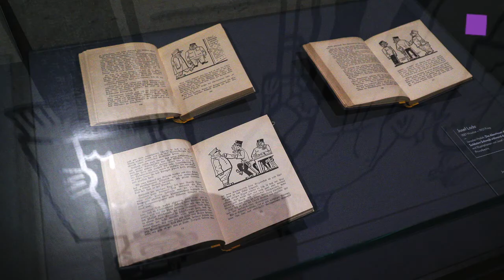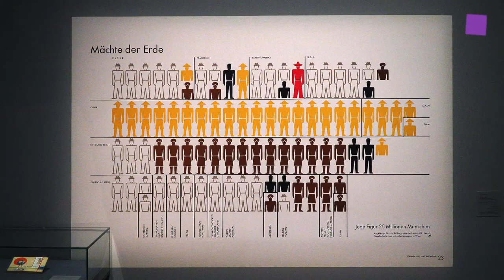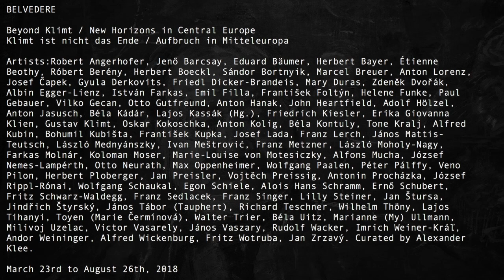theartVIEw – Beyond Klimt at Lower Belvedere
The exhibition "Beyond Klimt, New Horizons in Central Europe" at the Lower Belvedere will guide you through the post-Klimt era. Gustav Klimt's death in 1918 – the same year as the deaths of Egon Schiele, Koloman Moser, and Otto Wagner – is seen as the end of an era. The interwar years are characterized by the wish of the artists for international connections that transcended new political and ideological boundaries. There was a vibrant exchange of ideas resulting in constructivist, expressionist, and fantastical trends. Cosmopolitan networks emerged among the artists while art magazines made an increasingly important contribution to disseminating these new ideas. The exhibition seeks to reveal the parallels during this period and demonstrate continuity and change in the art of the Austro-Hungarian Empire and its successor nation states. March 23rd to August 26th, 2018.

Die Ausstellung "Klimt ist nicht das Ende, Aufbruch in Mitteleuropa" im Unteren Belvedere führt Sie durch die Epoche nach Gustav Klimt! Als Klimt wie auch Egon Schiele, Koloman Moser und Otto Wagner 1918 stirbt, gilt das als Ende einer Ära. Das Kunstgeschehen hatte sich tatsächlich jedoch schon früher von deren Einfluss gelöst. Von politischen Umbrüchen nur peripher berührt entfaltete sich in den Ländern der Donaumonarchie ein reges Kunstschaffen, geprägt vom Wunsch nach Aufbruch. Die Zwischenkriegszeit ist geprägt von dem Wunsch internationaler Vernetzung abseits neuer politischer und ideologischer Grenzen. Es herrscht reger künstlerischer Austausch, aus dem heraus sich konstruktive, expressionistische und phantastische Tendenzen entfalten. Kosmopolitische Netzwerke entstehen unter den Kunstschaffenden, große Bedeutung kommt dabei zunehmend Zeitschriften zu, über die sich neue Positionen verbreiten. Die Ausstellung will die Parallelen dieser Zeit wieder sichtbar machen, und Kontinuität und Wandel in der Kunst der Donaumonarchie und den Nachfolgestaaten darstellen. 23.03. – 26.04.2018.
Eine Ausstellung des Belvedere, Wien und des Centre for Fine Arts, Brüssel (BOZAR) in Kooperation mit dem Museum der Schönen Künste, Budapest – Ungarische Nationalgalerie.